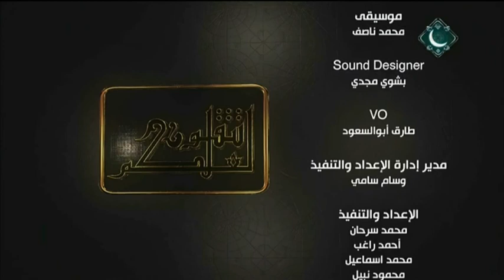الصلاة مع الشيخ عبد الخالق عطيفي (الحلقة الثامنة عشر) | لعلكم تتقون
3-6-2018